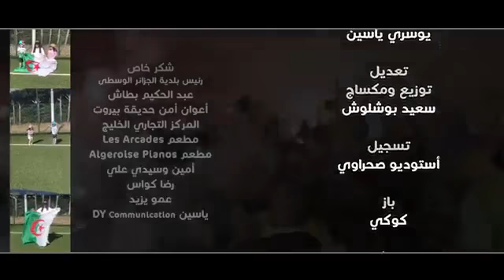أغنية الخضر التي لن تمل من سماعها مليون مرة ( جمال بلماضي تكتيك علامي)